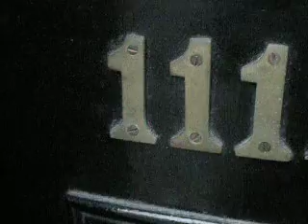WHEN I WAS 3 A POLICEMAN FOUND ME IN THIS STREET, KINGS CROSS ROAD LONDON ENGLAND uk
My older and younger brothers were both born in hospitals whereas I was born in this house. Two houses along my mother's mother lived on the fourth floor. Once when I was three I 'ran away' from home. I was rescued by a policeman who took me in to the police station opposite my house and I sat there in the station with a sergeant and waited for my mum to come and 'bring me home'. The police station next to the Law Court is now not used as a 'regular police station'.  WHEN I WAS 3 A POLICEMAN FOUND ME IN THIS STREET, KINGS CROSS ROAD LONDON ENGLAND uk